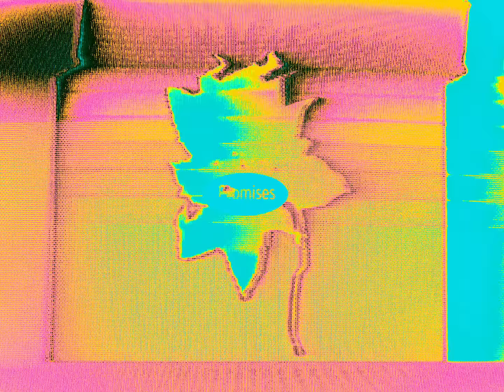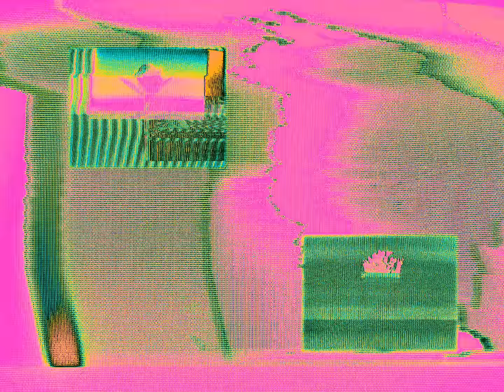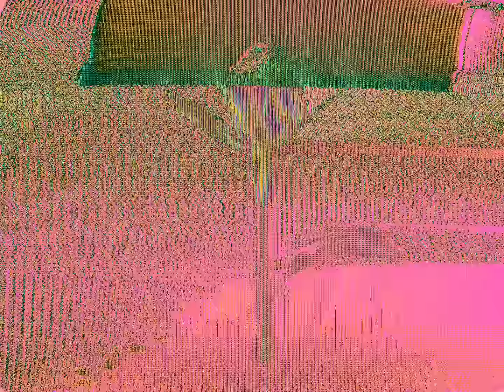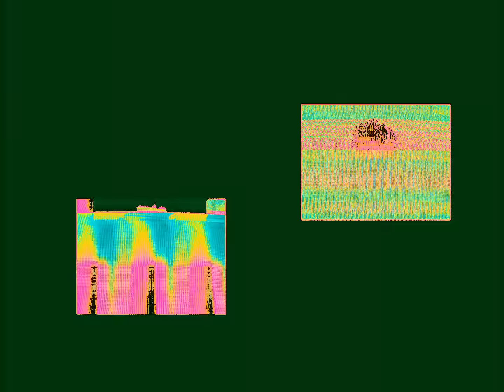Logic1000 - Promises (ft. Rochelle Jordan) (Official Video)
Created by Ed Croucher - @ed__croucher
Commissioned by Rose Williamson at Because Music - @roseellen___ @becausemusic @becausemusicuk